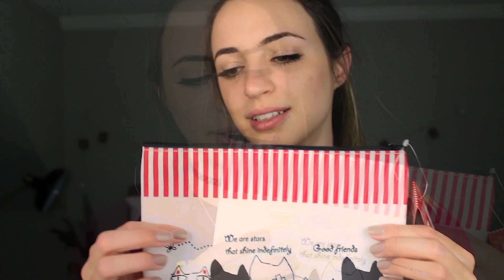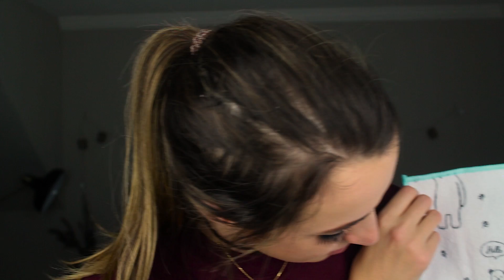New Tingly Trigger Items for ASMR (Whispered)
Hey all!! So as some of you know, I went to LA a few weeks ago to record a live ASMR show that will be available sometime in February -- many more details to come, I know that raises more questions than answers LOL but yeah. While I was there, I was able to do some really fun stuff and naturally picked up some tingly items I thought you would enjoy!

TIMESTAMPS TBD

So sit back, relax, and sleep away :) Goodnight all.

My upload schedule:
►Every Tuesday
►Every Thursday
►Every Saturday